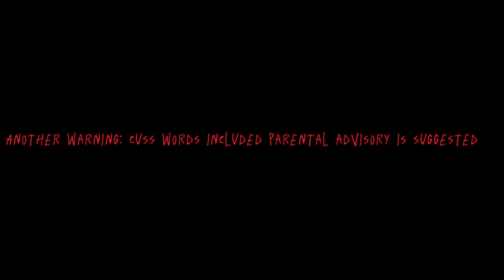“You’re a BUM” Harper Plays a VR basketball game ￼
YoBoi Harp plays a game called blacktop, hoops oculus quest, two leave some games would like me to play drop your username down below and I’ll try play with you